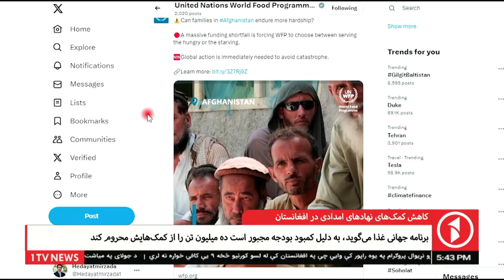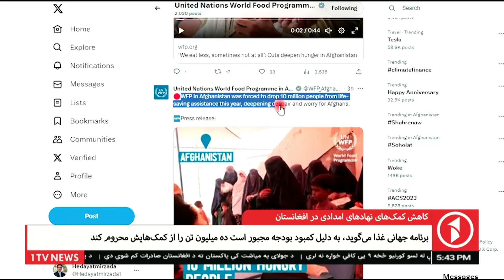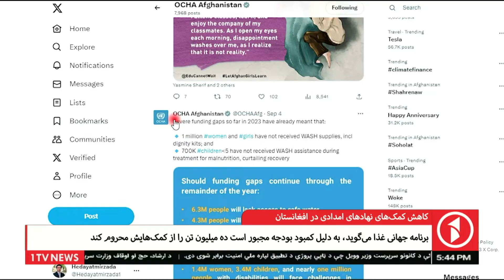کاهش کمک‌های نهادهای امدادی در افغانستان